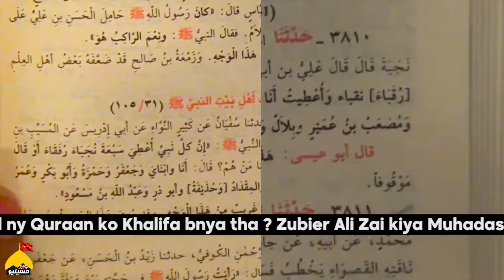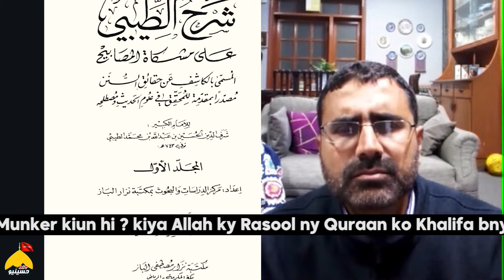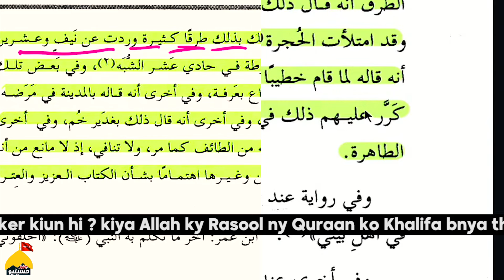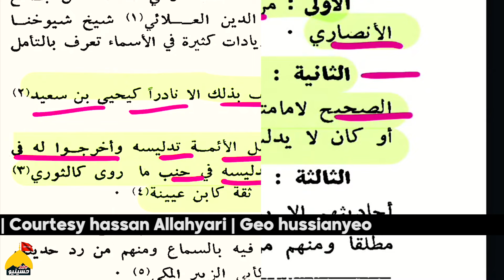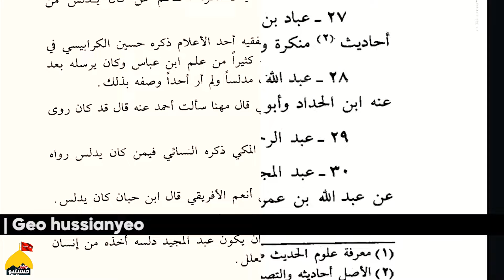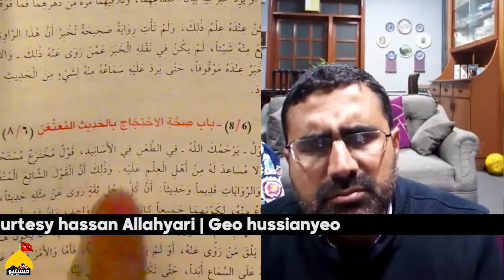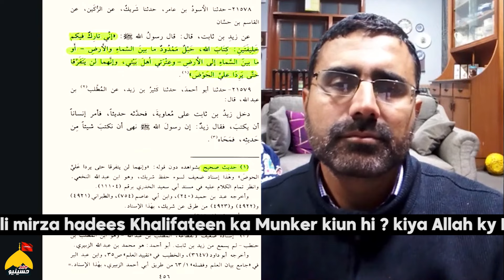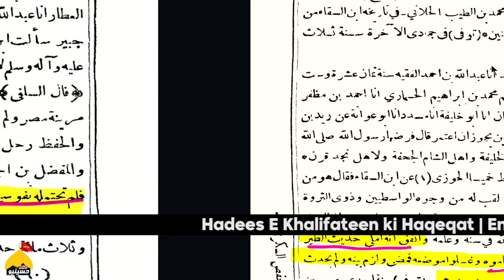Engineer Ali mirza sahab Zubair Ali zai ki kiya okat hi Bukhari ky agy? Hadees Khalifaten ki Haqeqat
Engineer Ali mirza sahab Zubair Ali zai ki kiya okat hi Bukhari ky agy? Hadees Khalifaten ki Haqeqat ? Hadees Khalifateen se Farar kiun @GeoHussianyeo @HassanAllahyari